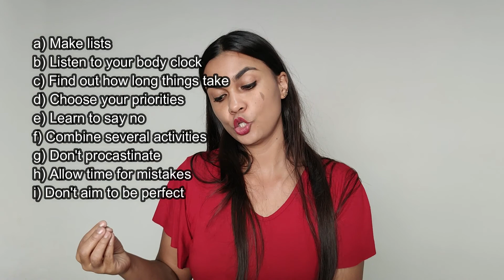POR QUE VOCÊ NÃO FALA INGLÊS, MESMO TRABALHANDO COMO PROFESSOR?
Hello teachers!

Depois de muitos anos trabalhando como professor(a) ainda não consegue falar o idioma fluentemente?
Assista ao vídeo e veja uma nova maneira para aprender o idioma efetivamente.

Faça parte do meu canal no telegram para receber conteúdos exclusivos